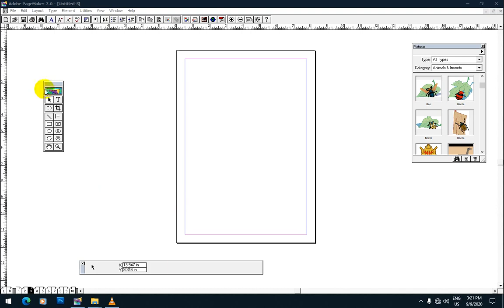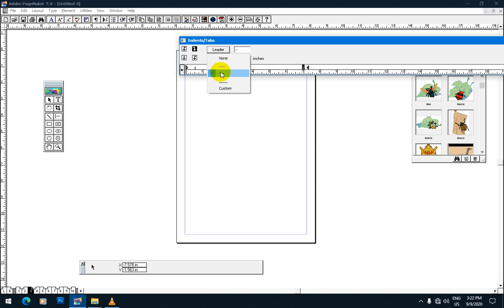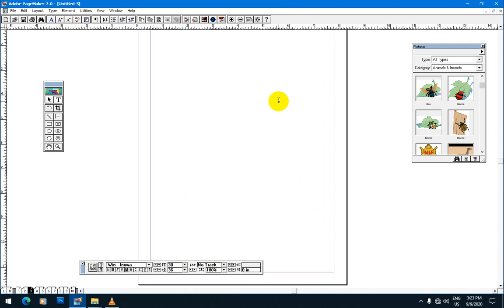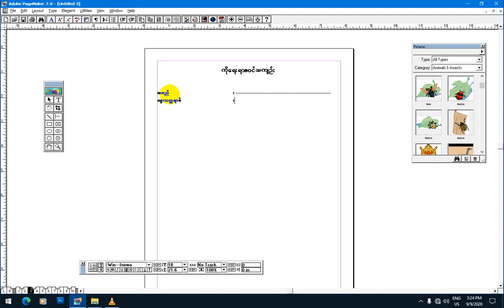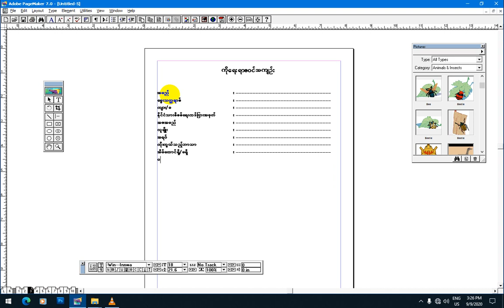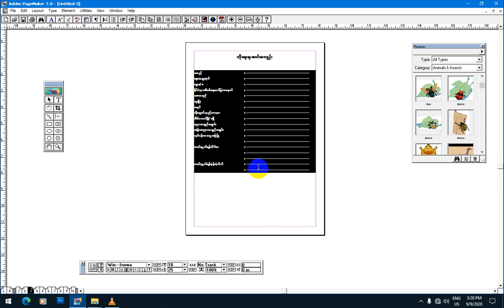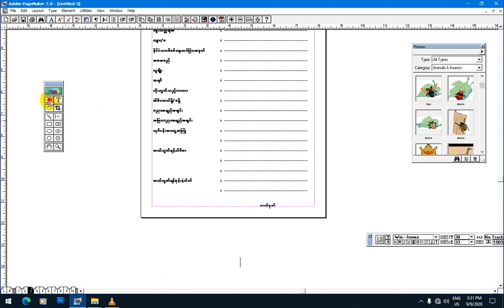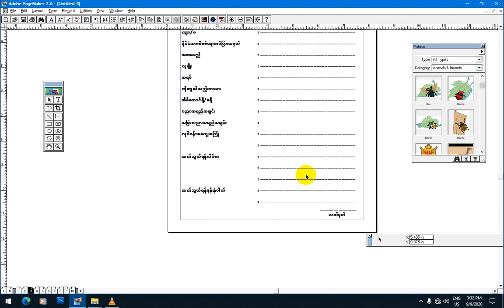CV Form in Myanmar ပြုလုပ်နည်းသင်ခန်းစာ | Adobe PageMaker 7.0 Myanmar Lesson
ADOBE PAGEMAKER LESSON 006
လက်မထောင်ခဲ့ဖို့လဲ မမေ့နဲ့နော်. အားလုံးကိုကျေးဇူးတင်ပါတယ်။
Ko Bo Kyaw Win
MITDC Official
Roe Ma Entertainment
MCK Sharing
ရိုးမဓာတ်ပုံနှင့်ဗီဒီယိုရိုက်ကူးတည်းဖြတ်ရေးဆိုင်
ကိုဘိုကျော်ဝင်း
MITDC_YANGON